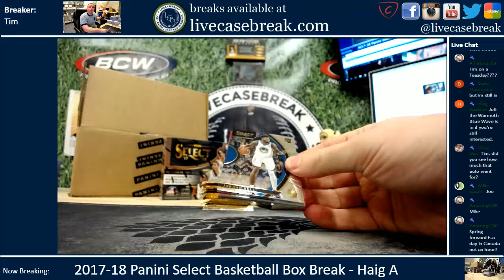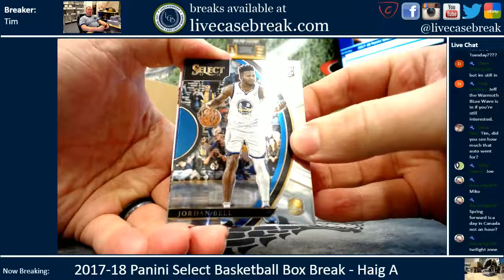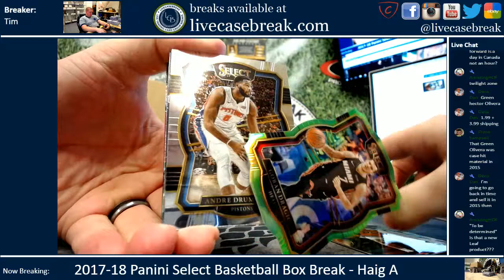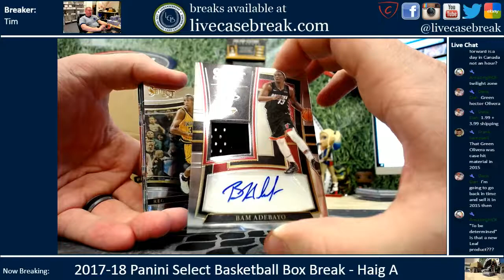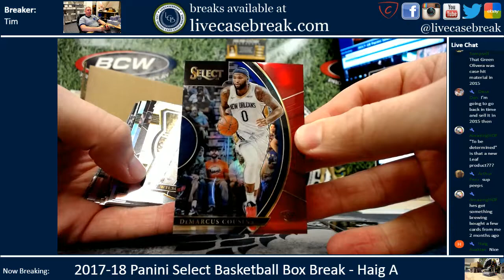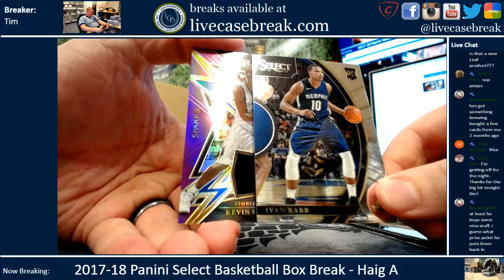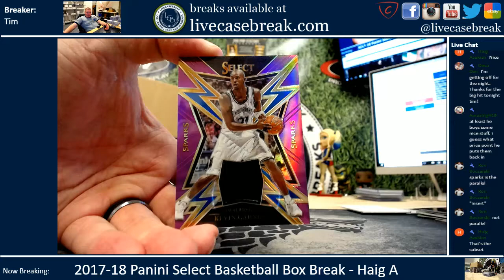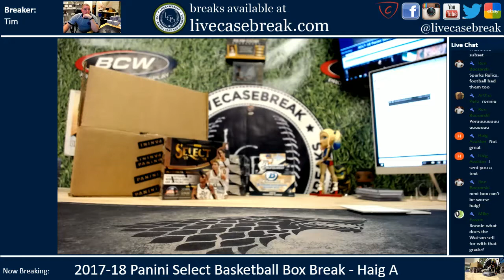2017 18 Panini Select Basketball Hobby Box Break Haig A